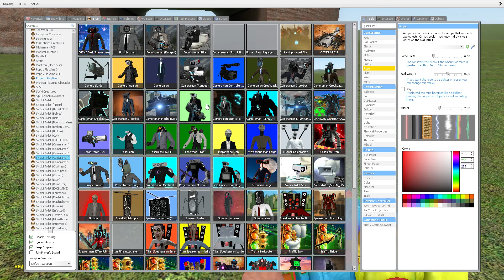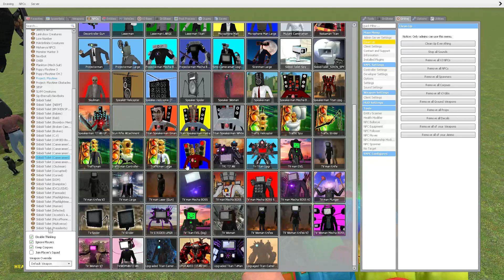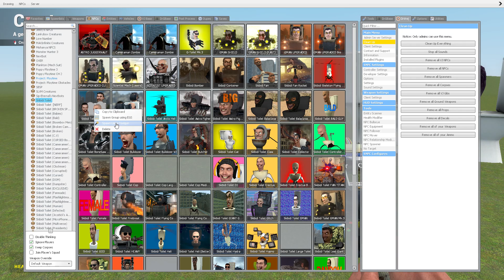NEW SIZE COMPARISION ALLCAMERA MAN TITAN! In Garrys Mod!